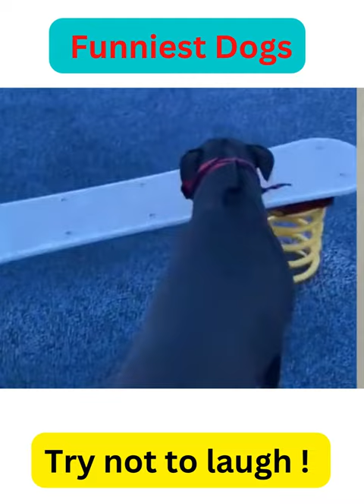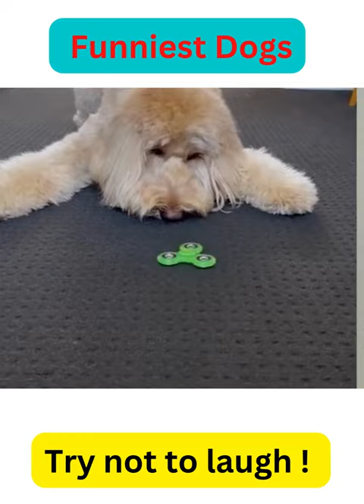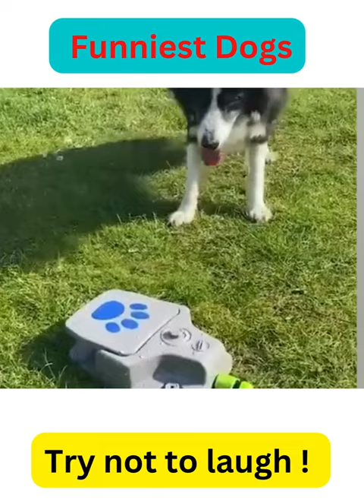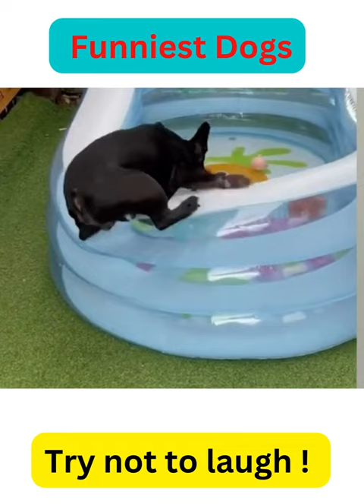Best funny Dogs video 2023 you wanna love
1).Do you know that dogs are smarter than cats, but did you know that some breeds are more intelligent than others? please watch out this video !
2). if you want your Dogs healthy : please click this
3).